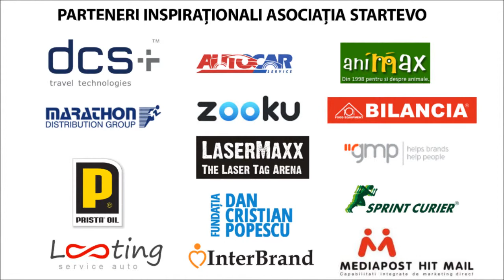Profesor Magda Vutulicu, Cervantes, despre StartEvo